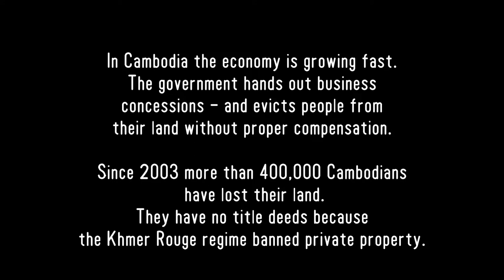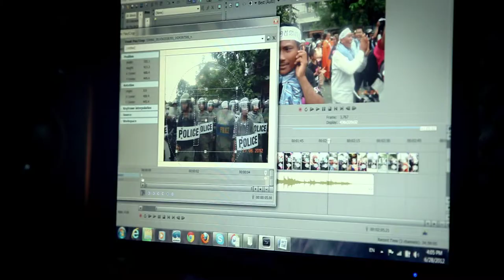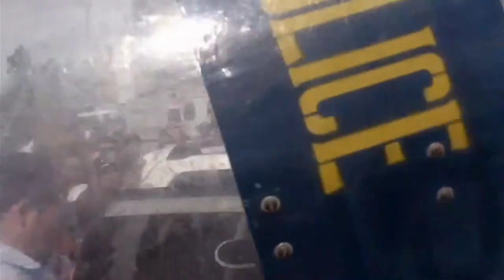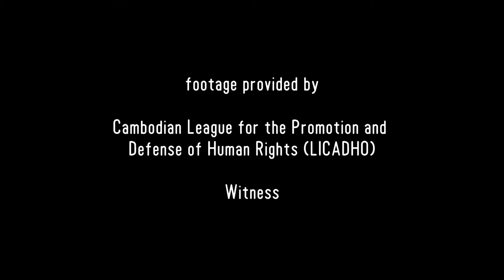Luon Sovath, Cambodia, 2012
True Heroes Films/Martin Ennals Foundation, 2012

Venerable Luon Sovath, aka  'the Multimedia Monk', is a Buddhist monk and a Cambodian human rights defender.
In March 2009, he witnessed his family and fellow villagers being forcibly evicted from their homes. Land seizures are common in Cambodia: thousands of people are being forced to leave their homes as  large tracts are being sold to foreign investors for logging, tourism and fisheries.
Despite threats of arrest, disrobing and judicial harassment,  the Venerable  has been using videos, images, music and poetry to raise awareness on the issue of forced evictions and defend the right to housing across Cambodia.

In 2012, he received the Martin Ennals Award for human rights defenders.